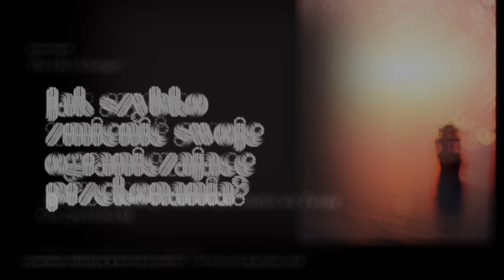Jak w ciągu zaledwie kilku minut zmienić wszystkie, ograniczające przekonania?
PRZEKONANIA

To na nich zbudowany jest nasz cały system życia. To, w co wierzysz, jest jak magiczne zaklęcie dla Twojego umysłu. I cudownie, o ile to, w co wierzysz, wspiera Ciebie i Twój rozwój, gorzej, jeśli ciągnie Cię w dół.

Walka z ograniczającymi przekonaniami nie ma racji bytu, bo jest to walka Ciebie z Tobą. Jednak jest inny sposób, sposób, który pierwszy raz zastosowałam w swoim osobistym procesie w 2019r., a który przyniósł FUNDAMENTALNE i STAŁE zmiany zaledwie w ciągu kilkunastu minut.

Moim ówczesnym problemem było przekonanie, że mój głos jest śmieszny i brzmi dziwnie. To przekonanie blokowało mnie we wszystkim, także w nagrywaniu video lub audio.

Zmiana, jaka zadziała się w moim życiu, była oszałamiająca, gdyż nastąpiła ona w tak krótkim czasie i na stałe.

Chwilę po zakończonym procesie weszłam na grupę liczącą sobie kilka tysięcy kobiet i poprowadziłam ponad godzinny live!

Posłuchaj tego nagrania!

A potem, Udostępnij dalej, Polub, Skomentuj!

Cudowności.

Z miłością,
Sylwia Pupek

Nowy Program

90 dni MONETARYZACJI Pragnień
- kwantowa zmiana Twojej energii i wibracji, dostosowująca Cię do zarabiania większych pieniędzy, a nade wszystko do zmiany myślenia o sobie:

Sesje Indywidualne, Mentoring, Coaching
Terapia Holistyczna oparta o energetykę, linie rodu, zmianę kodów podświadomości i uwolnienie traum przeszłości

Jestem tą, która przyszła na Ziemię, by służyć życiu i tym, którzy na to życie się otwierają.

Jako Przewodnik, Coach, Terapeutka Intuicyjna wspieram każdego, kto jest gotów na zmiany w swoim życiu. Pomagam uwolnić się od traum przeszłości, zrozumieć swoją emocjonalną stronę, zrozumieć siebie i odzyskać to, co najcenniejsze - PRAWDZIWOŚĆ tego, kim jest dana osoba.